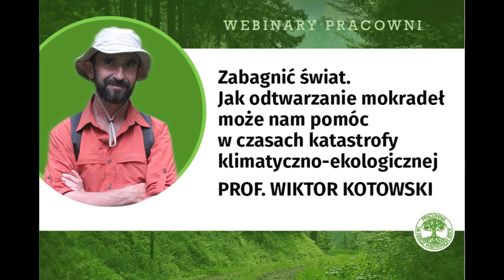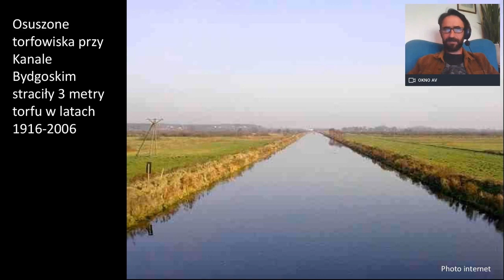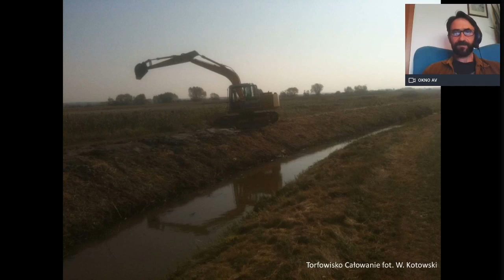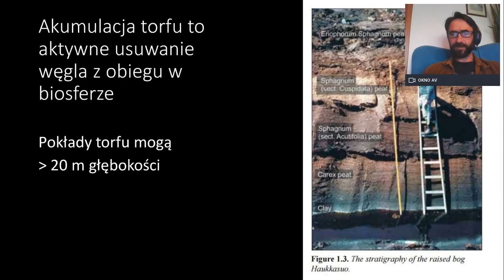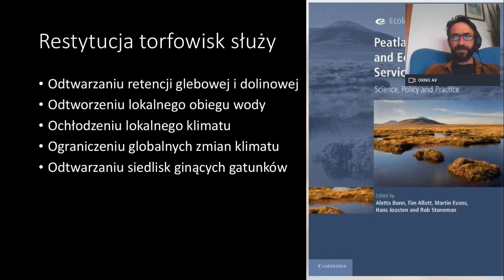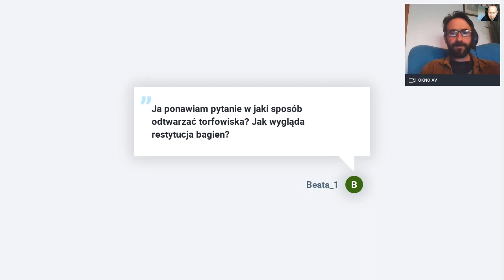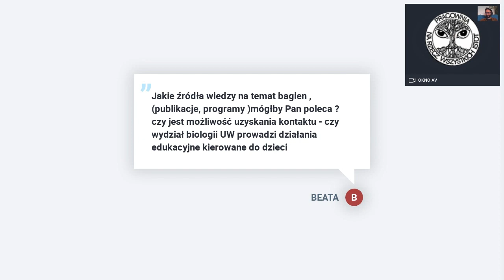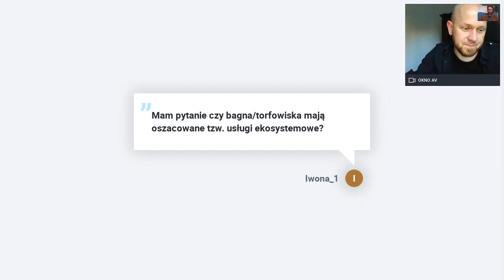Zabagnić świat. Jak odtwarzanie mokradeł może nam pomóc w czasach katastrofy klimatyczno-ekologiczne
Prof. Wiktor Kotowski, polski biolog, doktor habilitowany nauk biologicznych, profesor Uniwersytetu Warszawskiego, specjalista w zakresie ekologii roślin i ochrony przyrody, opowiada o mokradłach jako jednych z najważniejszych regulatorów biosfery, a należących niestety do najbardziej przekształconych i najszybciej ginących ekosystemów. Niszcząc je, skazujemy na wyginięcie tysiące gatunków roślin i zwierząt, jednocześnie potęgując globalne ocieplenie, zaburzając cykle biogeochemiczne oraz retencję i lądowy wody. Bez naprawy zdegradowanych mokradeł nie powstrzymamy dalszej degradacji biosfery. Ale jeśli je odtworzymy, mamy szansę znacząco złagodzić przebieg katastrofy i ograniczyć jej wpływ. Dobra wiadomość jest taka, że restytucja bagien wcale nie jest trudna. Na przeszkodzie stoi tylko system.

Wsparcie: Alan Weiss, Pracownia na rzez Wszystkich Istot